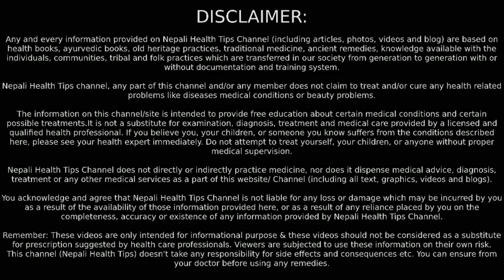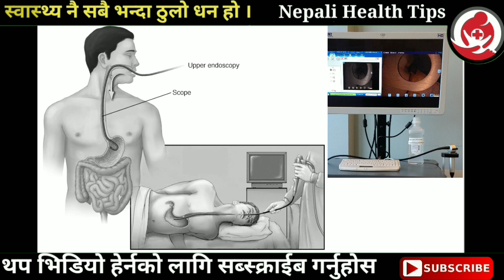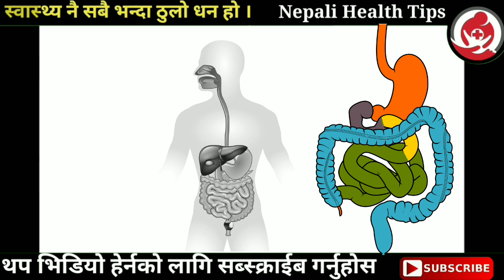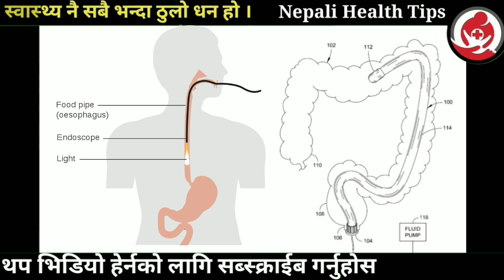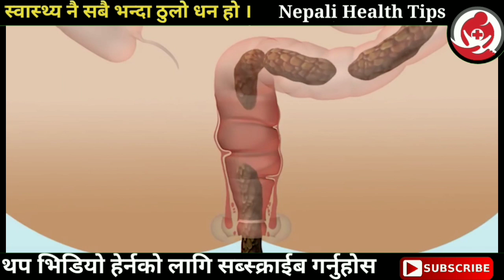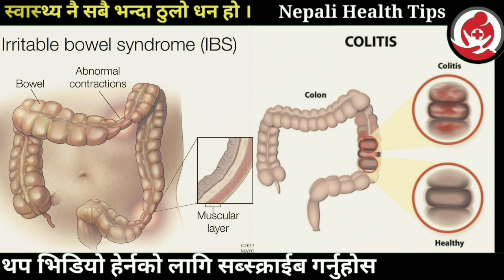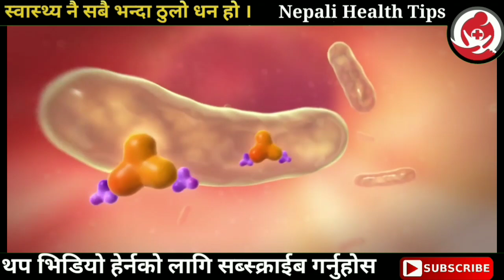इन्डोस्कपी भनेको के हो र किन गरिन्छ What is an endoscopy and colonoscopy || Nepali Health Tips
इन्डोस्कोप एउटा लचिलो खालको,दाँयाबायाँ सजिलै बटारिने खालको पाइप ट्युब हो । यो पाइपमा टुप्पोको भागमा क्यामेरा जडान गरिएको हुन्छ,र लाईट पनि जडान गरिएको हुन्छ र उक्त क्यामेराले खिचेजती भागलाई डाक्टरहरुले कलर मोनिटर मा भिडियो हेर्ने गर्दछन् । उक्त क्यामेरा सहितको ट्यूब मुखबाट भित्र पसाएर पेट को अबस्था, सानो आन्द्रा,खाध्यनली लगायत माथिल्लो भागको स्वास्थ्य अवस्था जाँच गरिन्छ ।

► Note: This video is uploaded by Nepali Health Tips YouTube channel. Re-uploading to other Websites & YouTube channels is strictly prohibited.